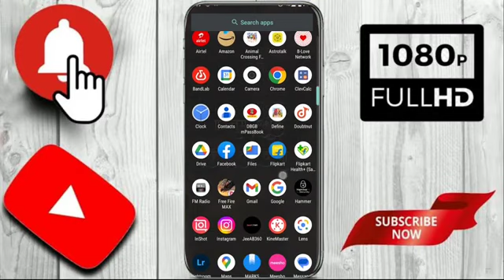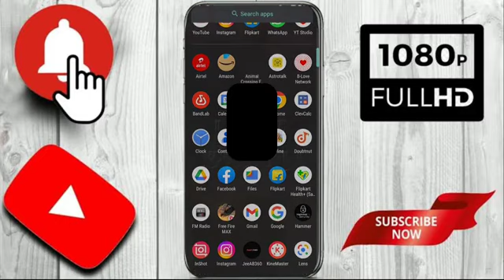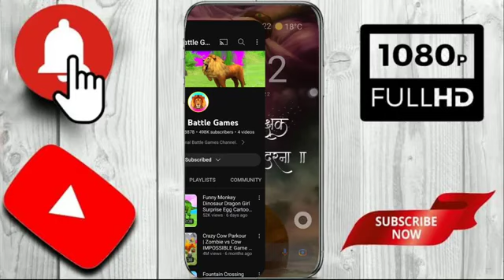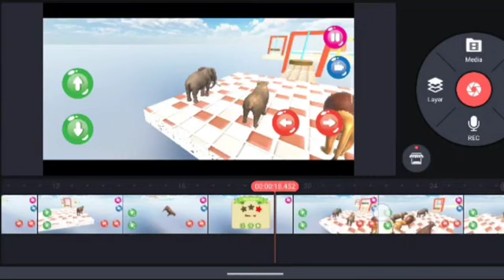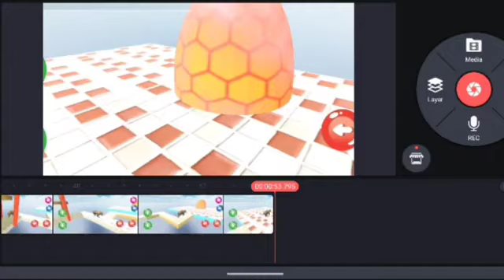How to Create 3D Animals Cartoon Video | Mobile se Animal Story Cartoon video in Mobile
Hello Doston

is video mein maine aapko bataya ki Kaise aap animal wali cartoon video banaa sakte hain aur animal wali cartoon video Kaise banaenge Puri jankari is video ke madhyam se Dene ki koshish kiya hun ki animal story cartoon video Kaise banaa sakte hain apne mobile se agar aap cartoon video banana chahte to Kaise banaa sakte hain aapki koi bhi question aap humse comment mein poochh sakte hain

About

how to create cartoon video in mobile
cartoon video Kaise banaen mobile se
mobile se cartoon video Kaise banaen
mobile se cartoon video Kaise banta hai
mobile se cartoon video kaise banate hain